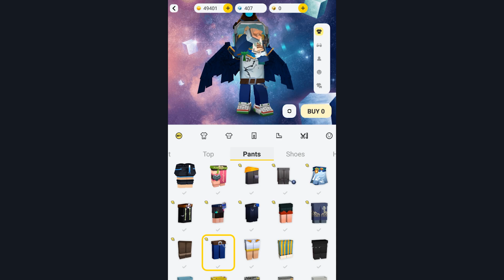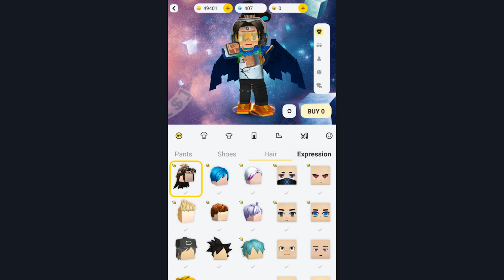NEW FREE GIFTS in BlockmanGo Bed Wars!!! New UPDATE in BlockmanGo - Adventures!!!